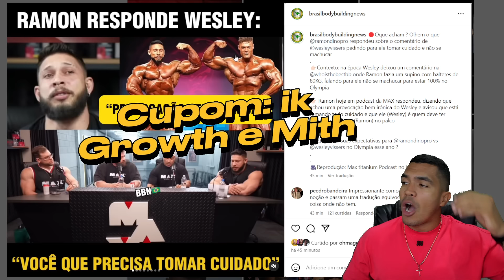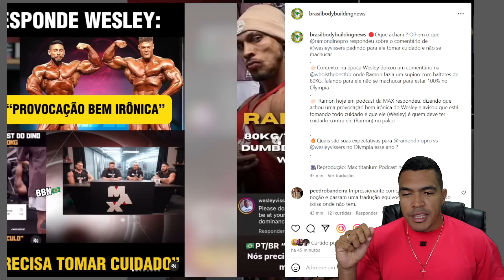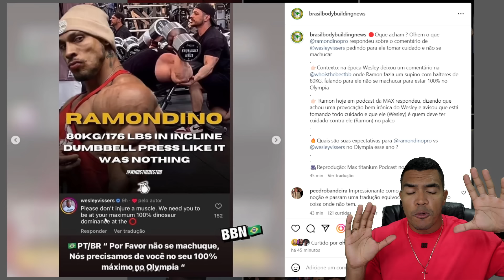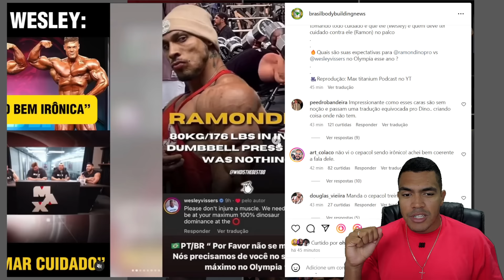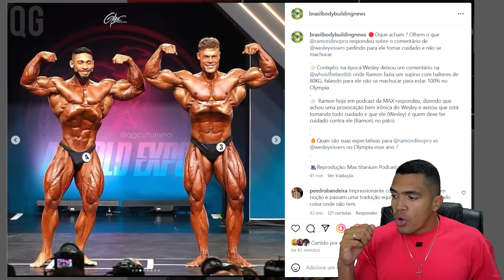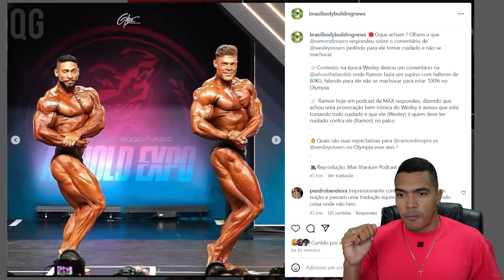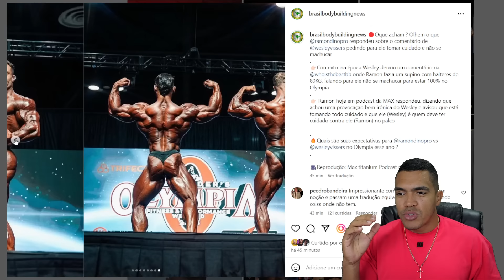RAMON RESPONDE IRONIA DO WESLEY CEPACOL E MANDA ELE TOMAR CUIDADO NO PALCO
🔵 Whey e Creatina + BARATO DO BRASIL 👇
⚫Mith Oficial - Invista no seu Estilo
📲Meu Instagram
📲Minha Página no Instagram
📲Meu TikTok
💎 Canal onde falamos sobre Fitness, Bodybuilding/Fisiculturismo, Transformações, Treino, Dieta, Suplementação, Preparação no fisiculturismo, competições nacionais e internacionais, análise de resultado e react.
Analisamos juntos todos os competidores, sua história, sua transformação, seu físico, etc. Para que esse esporte cresça como o futebol, basquete e outros. De uma forma educativa, divertida, bem-humorada e motivacional.